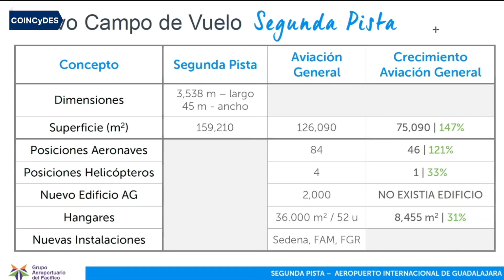Segunda Pista Aeropuerto Internacional de Guadalajara | Raúl Revuelta Musalem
COINCyDES + Líderes || Aeropuerto Internacional de Guadalajara | Raúl Revuelta Musalem - CEO en Grupo Aeroportuario del Pacífico